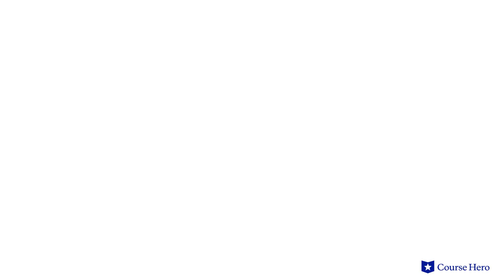The Grapes of Wrath by John Steinbeck | Characters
Summarize videos instantly with our Course Assistant plugin, and enjoy AI-generated quizzes John Steinbeck’s The Grapes of Wrath explained with chapter summaries in just a few minutes!

Course Hero Literature Instructor Russell Jaffe explains the main characters in John Steinbeck's novel The Grapes of Wrath.

Download the free study guide and infographic for The Grapes of Wrath

John Steinbeck's The Grapes of Wrath is an indelible portrait of American agricultural life during the Dust Bowl 1930s.

Poor farming practices have left the formerly rich fields of the southern prairies desolate and unfarmable. Among the families affected are the Joads, who must leave their home in Oklahoma in hope of finding work in California.

Following a taxing journey across the country, they find that California is little better and must make ends meet as migrant workers. The Joads are tried and tested as their family is torn apart by poverty and instability.

They quickly realize they are among thousands of migrants flocking to California in search of work and housing, only to find that both are scarce, much to the pleasure of the big landowners.

To keep prices high, the big landowners destroy some of their crops instead of letting hungry migrants eat them. This waste and cruelty causes a "crop" to develop in the souls of the migrants—the grapes of wrath.

The jeremiad of the Joads is both an indictment of American class stratification and a testament to human resilience. It is filled with bleak images of one of the most devastating crises in American history alongside scenes of profound compassion and ingenuity.

American author John Steinbeck’s The Grapes of Wrath was first published in 1939. Steinbeck worked as a manual laborer during the 1920s, an experience that helped him portray migrant workers in The Grapes of Wrath. The book won the Pulitzer Prize and the National Book Award.

The novel The Grapes of Wrath contains many powerful themes, including selfishness versus kindness, seen in the selfishness of landowners and unselfishness of migrant workers; meekness versus wrath, seen in the power structure within which the characters must obey or rebel; and individuals versus community, seen in the characters who choose to follow their dreams and those who understand the bond of community. Powerful symbols include music, Rose of Sharon’s pregnancy, and the bank of monsters.